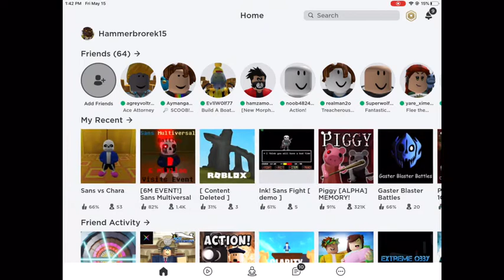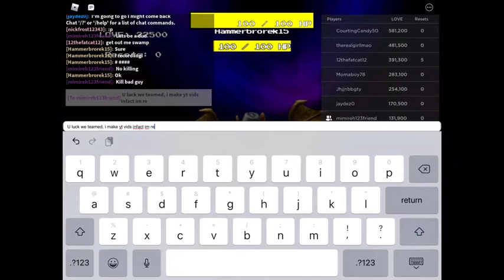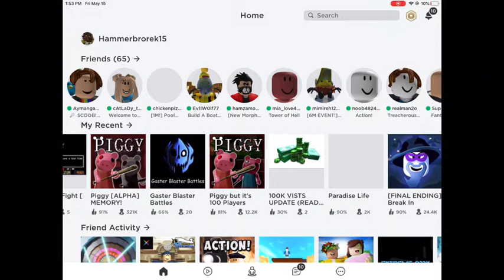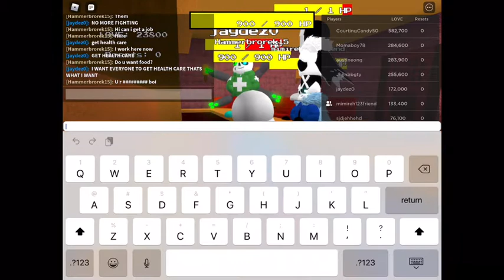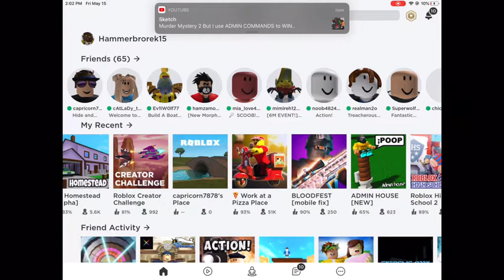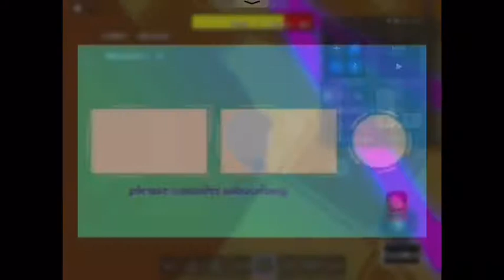Roblox Sans multiverse battles! Show case of skins + randomness